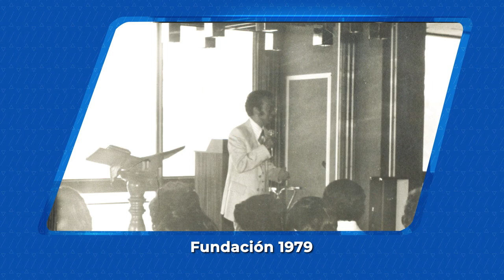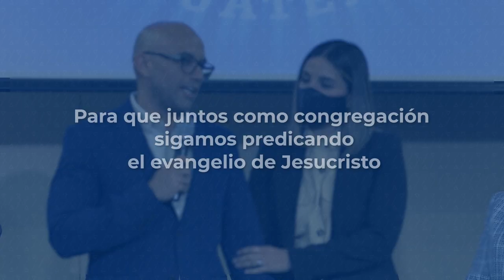Nombramiento de Pastores Asistentes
Desde su fundación en 1979, Fraternidad Cristiana de Guatemala ha sido una iglesia que persevera en el orden dado en la Biblia. Por tal motivo, la Junta Directiva de La Fráter nombró 3 pastores asistentes quienes estarán apoyando ministerialmente al pastor Jorge H. López en la labor encomendada a la iglesia.

Esta labor la estarán realizando el Ing. Hugo Barillas, quien es uno de los coordinadores de Matrimonios Jóvenes y trabaja como Encargado del Departamento de Tecnología de La Fráter. Hugo está casado con Mayra desde hace 19 años y son papás de Hugo, Eva y Elizabeth; son miembros de La Fráter desde el 2011. Hugo tiene un diplomado en Estudios Bíblicos y Ministerios Prácticos del Instituto Bíblico Enseñanza de Agua Viva de Quetzaltenango. El Lic. César López es uno de los coordinadores de Jóvenes Fráter y estudia una maestría en Estudios Teológicos del SETECA. Checha, como se le conoce cariñosamente, es el tercer hijo del pastor Jorge y miss Elsy; está casado con Marcella desde hace 16 años y son papás de Jorge, Ciara, Ariana y Eduardo. El Lic. Jorge Erdmenger, quien trabaja como Director de Células de La Fráter, es miembro de la congregación desde 1990. Está casado con Claudia de Erdmenger, una de las coordinadoras de Mujeres Fráter. Jorge y Claudia son papás de Daniel y Kristen. Jorge tiene una maestría en Estudios bíblicos y está terminando un doctorado en ministerio en el Seminario Teológico de Dallas.

Los pastores asistentes, junto con el pastor Jorge estarán al frente de la iglesia, con la dirección del Espíritu Santo para que juntos como congregación sigamos predicando el evangelio de Jesucristo para salvar y transformar vidas, conectar a todo nuevo creyente para que tenga una familia espiritual y hacer todo con excelencia para la gloria de Dios.